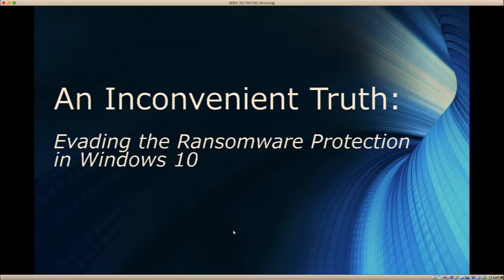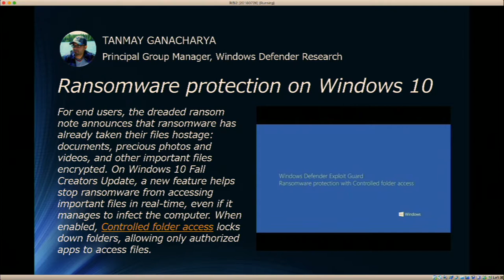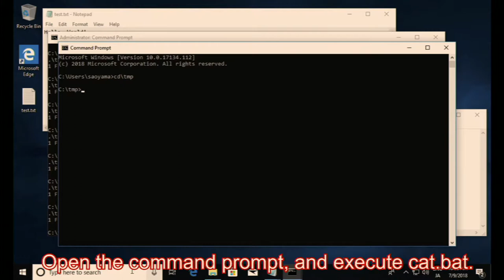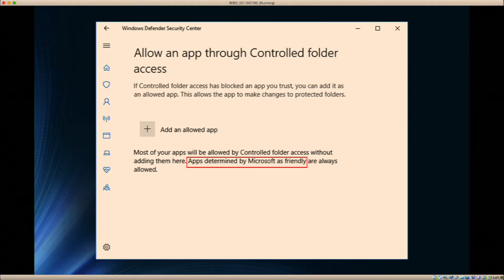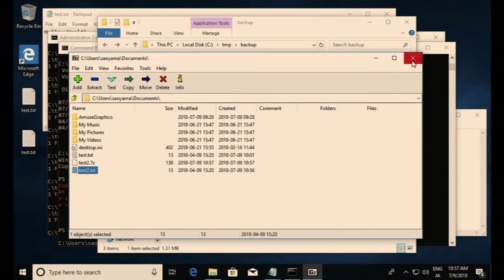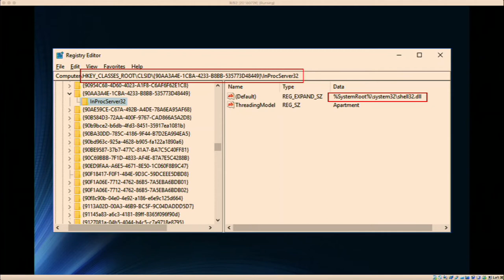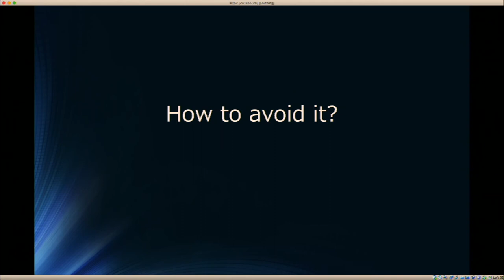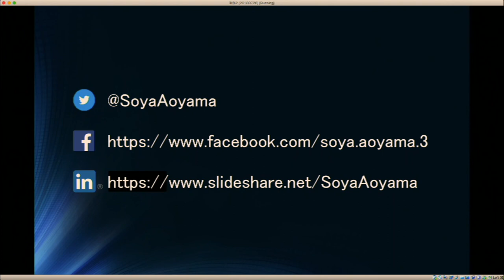ToorCon XX — AN INCONVENIENT TRUTH: EVADING THE RANSOMWARE PROTECTION IN WINDOWS 10 - Soya Aoyama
The ransomware protection in Windows 10 is useless.

The WannaCry cyber-attack all over the world in May, 2017 is still fresh in our minds. The malware encrypted and rendered useless hundreds of thousands of computers in over 150 countries. As a measure against ransomware, Microsoft introduced the function "Ransomware protection" in "Windows 10 Fall Creators Update". How does this function work? Is it really effective? In this talk, I will explain the operation principles of "Controlled folder access" of "Ransomware protection" through demonstration video. Then I show the requirements to avoid this function, and describe that this function can be avoided very easily. And I will ask you that we may have to reconsider the definition of vulnerability.